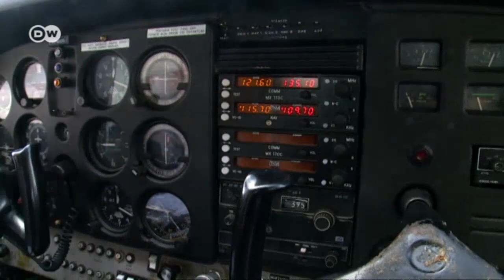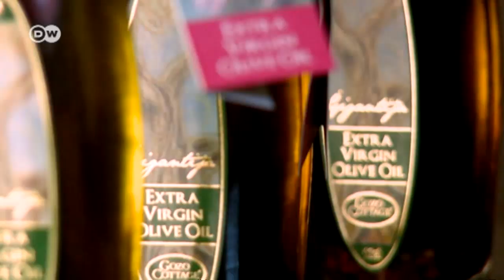Rundreise durch Malta | Euromaxx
Kaum ein europäisches Urlaubsziel ist so vielfältig wie Malta. Mit historischen Städten und einzigartigen Felslandschaften zieht die Insel jährlich rund eine Million Touristen an.
Hier wurden bekannte Filme wie "Troja", "Midnight Express" oder auch "Gladiator" gedreht.